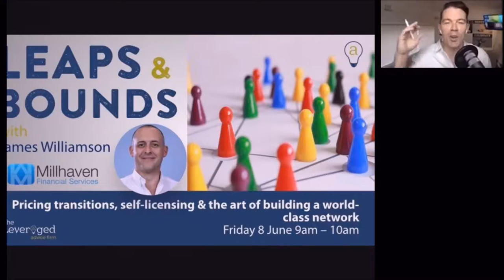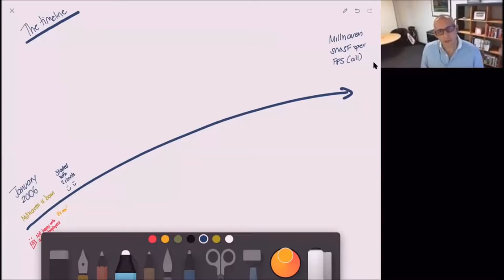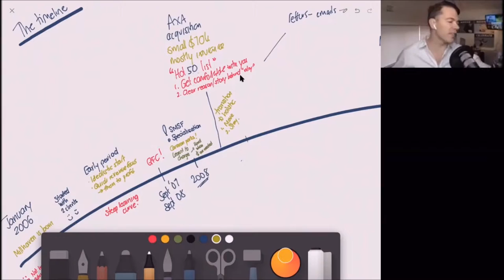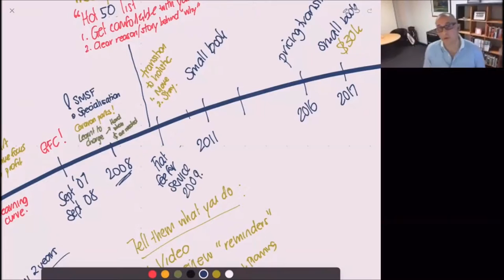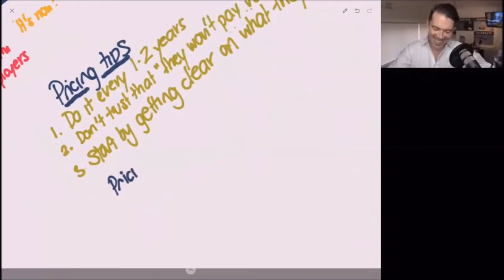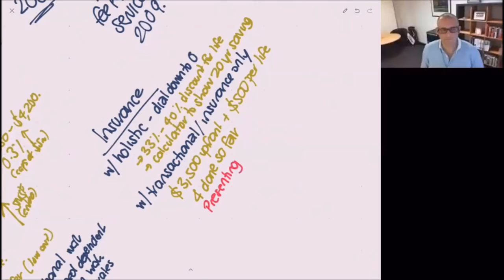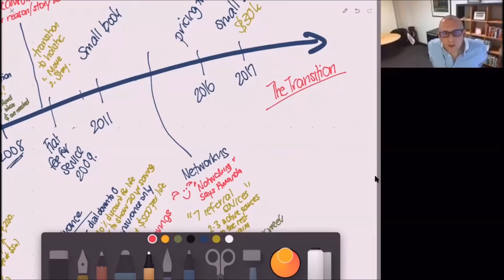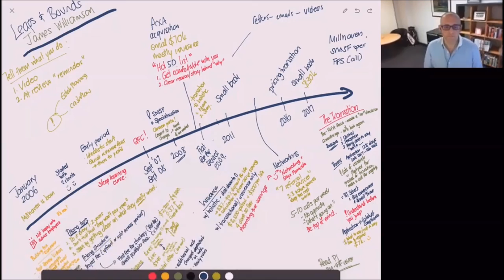Leaps and Bounds with James Williamson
Pricing transitions, self-licensing & the art of building a world-class network

Some businesses walk cautiously. Others jump at opportunities like they can't fail.

James Williamson of Millhaven has the odd ability to do both, and I'm going to ask him how and why.

In this webinar, I am delighted to be able to chew the fat with a business I've worked with for the longest of all. We're going to be diving into what makes Millhaven tick, along the way discovering the gold that makes it such a charismatic business, including the success had with multiple pricing transitions, their latest foray into self-licensing and a bit about James's superpower, how he's managed to become one of those people whose strength of reputation is only outmuscled by the length and breadth of his network.

If you want to know the inner working of a class act, this webinar is for you.